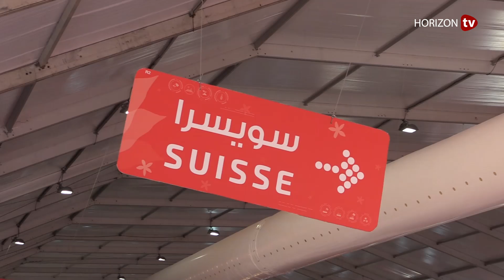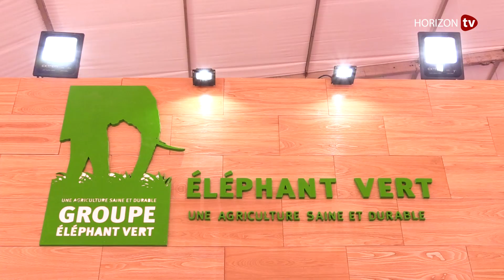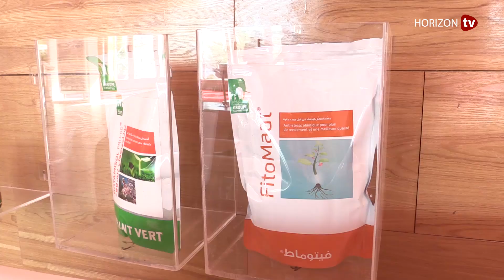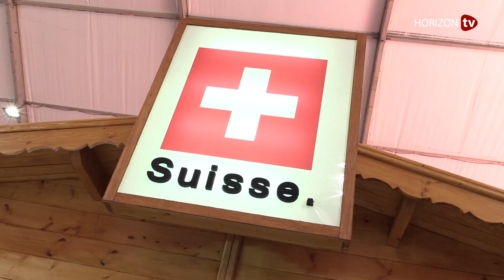اليوم الأول من المعرض الدولي للفلاحة وعين على ضيف شرف المعرض سويسرا